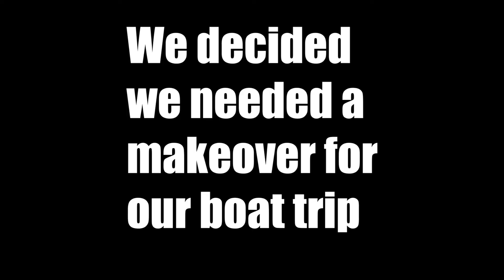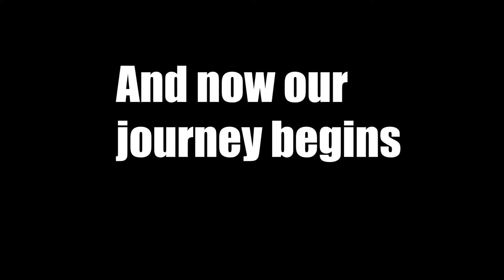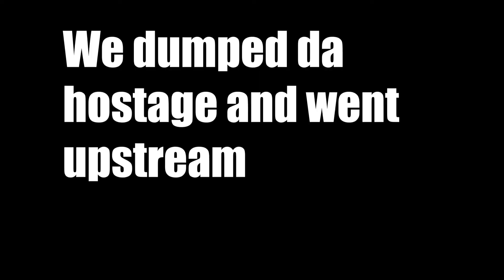Our Wholesome Boat Trip | Red Dead Online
We decide to go on a spontaneous boat trip in Red Dead Online, and have some fun along the way.

Cheers.